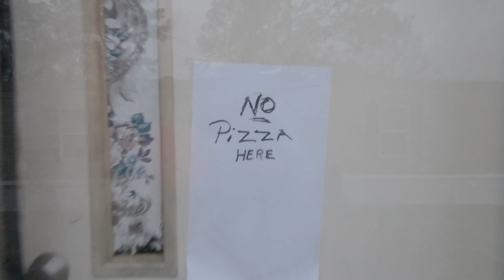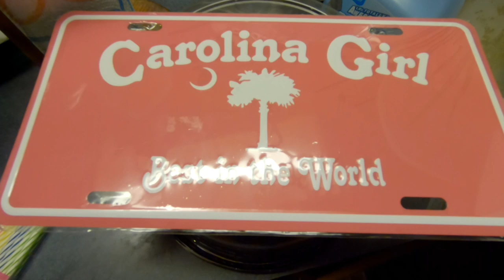TINA D TURNS 50!!!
Went shopping for our neighbors 50th birthday today ( Angry Tina the Neighbor). I think Keira can out shop me.  Hands down!